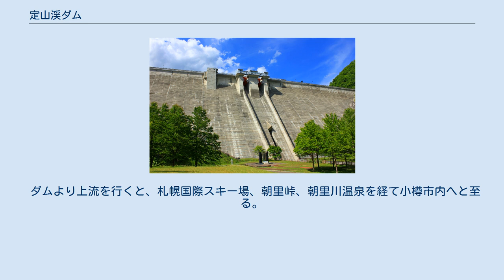定山渓ダム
定山渓ダム（じょうざんけいダム）は、北海道札幌市南区定山渓、一級河川・石狩川水系小樽内川に建設されたダムである。
旧名は小樽内ダム（おたるないダム）。
 国土交通省北海道開発局札幌開発建設部が管理する特定多目的ダムで、北海道内では高見ダム（静内川）に次いで高い、堤高117.5メートルの重力式コンクリートダムである。
豊平川本川の豊平峡ダムと共に札幌市の水がめとして札幌市民の生活を支えている。
ダムによって出現した人造湖はさっぽろ湖と呼ばれ、支笏洞爺国立公園に指定されている。
 ダムが建設された小樽内川は、札幌市内を貫流する石狩川水系の主要な河川・豊平川の支流である。
小樽市との境を水源としてほぼ南南東に流路を取り、ダム地点を通過した後に定山渓温泉付近を流れ、すぐに豊平川へと合流する。
なお、小樽市にある朝里ダムの人造湖はオタルナイ湖と呼ばれるが、小樽内川ではなく朝里川のダムである。
 直下流に建設された北海道電力小樽内発電所。
 「豊平川総合開発事業」の一環として、豊平川本川には1972年（昭和47年）に豊平峡ダムが完成していたが、札幌市はその後も人口が増加し上水道需要と電力需要もこれに比例して増加の一途をたどっていた。
また人口の増加は豊平川の治水安全度を低くすることになり、堤防の建設や川幅拡張が困難になる現状では既存の治水策では限界を生じていた。
 北海道開発局はこうした状況に対応する為に新たなる河川総合開発事業を計画した。
そして定山渓温泉付近で豊平川に合流する小樽内川に特定多目的ダムを建設することを決め、1974年（昭和49年）に「小樽内川総合開発・小樽内ダム建設事業」を計画した。
だが、小樽市にあるダムと勘違いされるのを避ける為、全国的にネームバリューのある定山渓温泉の間近にある事から「定山渓ダム」に改称。
1989年（平成元年）に完成した。
政令指定都市に高さ100mを超える多目的ダムが2つもある都市は札幌市が唯一である。
 目的は雁来地点における計画高水流量毎秒2,900立方メートルを毎秒2,000立方メートルへ低減（毎秒900立方メートルの洪水量カット）させる豊平川の洪水調節、札幌市へ日量375,000立方メートルを供給する上水道、そして北海道電力・小樽内発電所による水力発電（認可出力: 7,000キロワット）である。
定山渓ダムは豊平峡ダムとともに札幌市の水がめとして重要な役割を果たしている。
 さっぽろ湖。
支笏洞爺国立公園内にある。
 ダム湖のさっぽろ湖は札幌市民の公募によって命名された。
支笏洞爺国立公園に指定されている区域にあり、豊平峡ダム・定山渓温泉と共に観光地の一つとなっており、ダム直下には堤体に触れることもできる公園（定山渓ダム下流園地）が整備されている。
また、公園内には定山渓ダム資料館も建っており、手動で発電してその発電量が分かる「手動発電装置」などが展示されている。
資料館開館時間中は堤体内の見学も可能であり、「地域に開かれたダム」として札幌市民に開放されている。
北海道道1号小樽定山渓線がダムの天端からダム湖の左岸側を通っており、同線に沿って4箇所の駐車場と展望台が設置されている。
 ダムより上流を行くと、札幌国際スキー場、朝里峠、朝里川温泉を経て小樽市内へと至る。